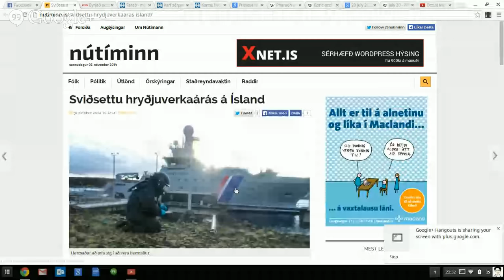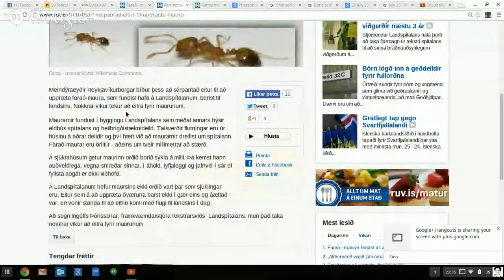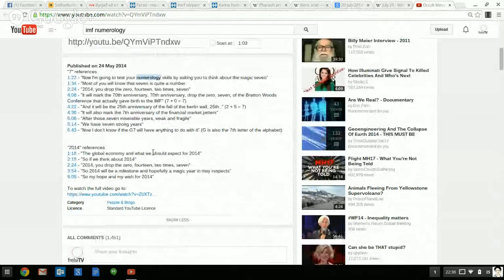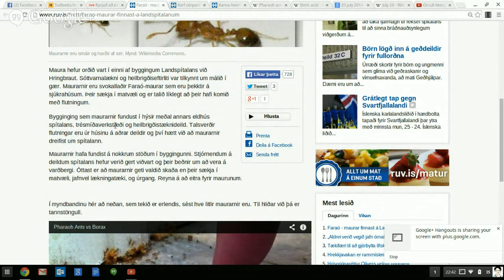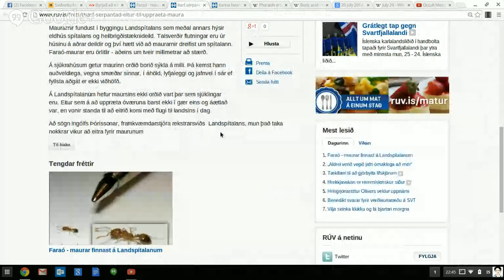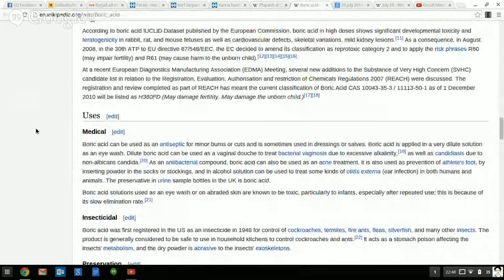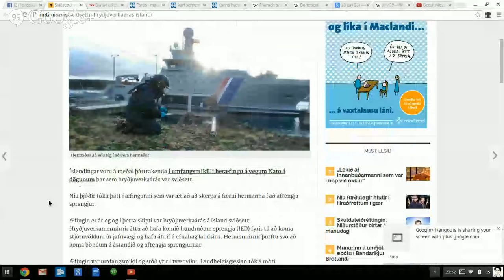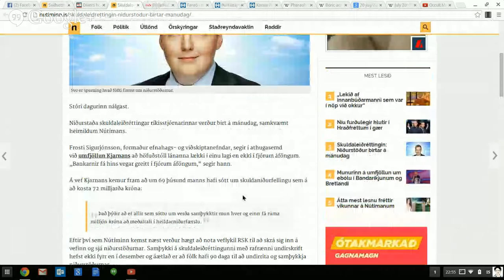Maurar og fljúgandi úlfaldar . . .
Axel Pétur Axelsson talar um sturlunina sem ríður yfir ísland núna. . .

Western Union í Landsbankanum sendist til: Axel Petur Axelsson, Hagfors, Sweden.

Bitcoin: 1LVJXw5MKnZGN5h72unrPyx9SJrH65S75b
Lightcoin: LhLUY5TVZKruXnzwfYgg1zVUF6LvcaKF1u